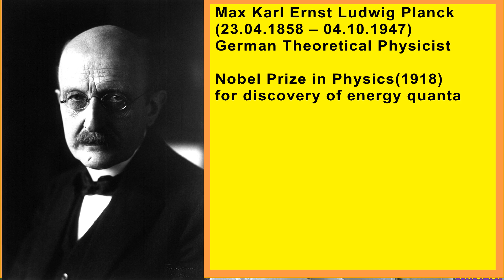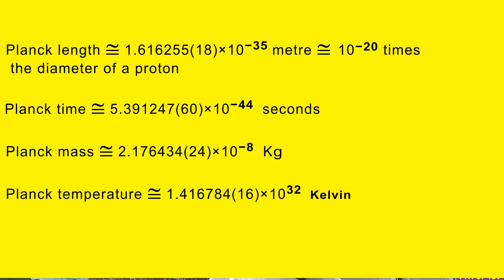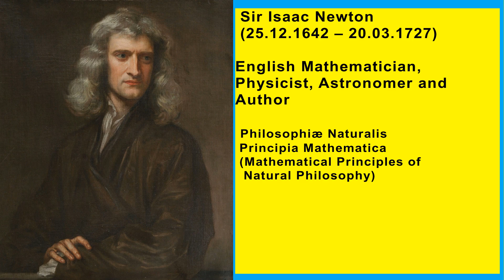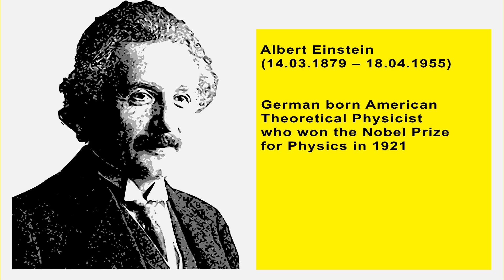എന്താണ് സ്ഥലകാലങ്ങള്‍ ? What Is Space-Time| Prof.V.George Mathew, Ph.D.